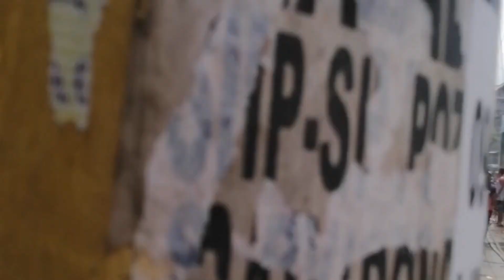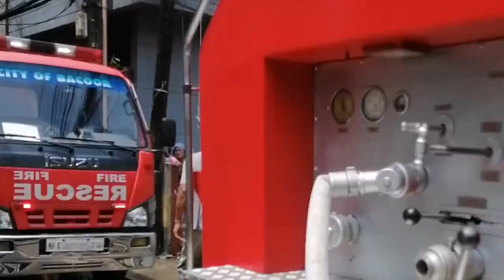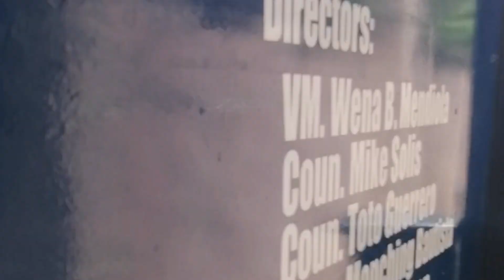BUTI NALANG ISANG BAHAY LANG ANG NA SUNOG